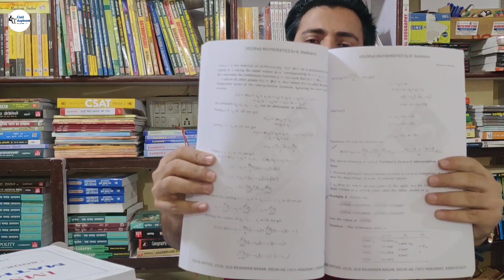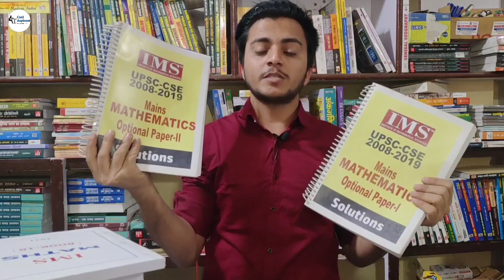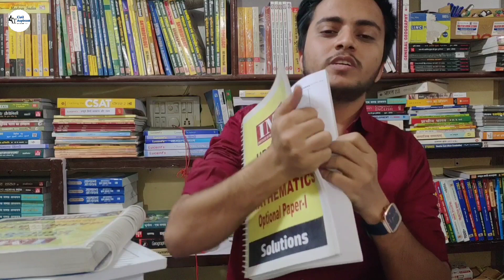Mathematics Optional NOTES Review | IMS mathematics study material | UPSC Optional Notes | IAS 2023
buy upsc books and notes on heavy discount from delhi - (for order, message them through whatsapp, or call and keep patience
you will reply in 12 hour )
Rajesh Book Store Delhi

Hello everyone  I'm mukesh pukhraj , in this video you get information regarding mathematics optional books and notes

related terms